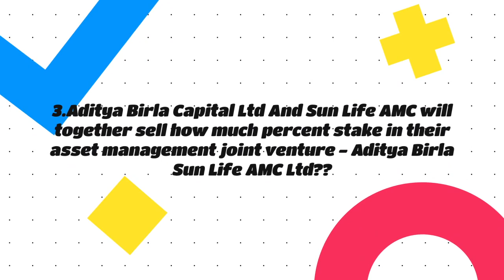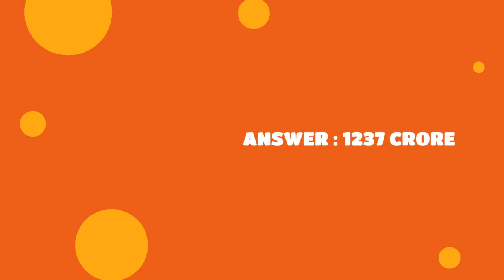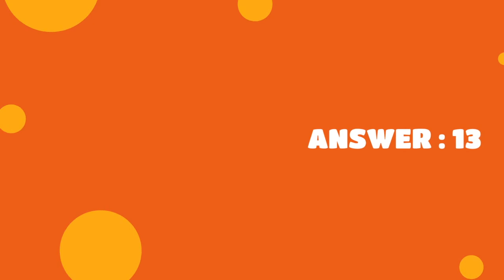Current Affair Questions || 16 04 2021 || Andrew's Tutorial Mix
A New Effort Made To Cover Some Of The Current Affairs Questions Daily...